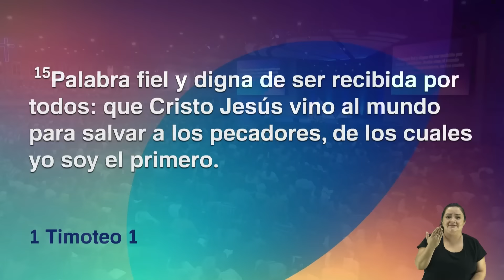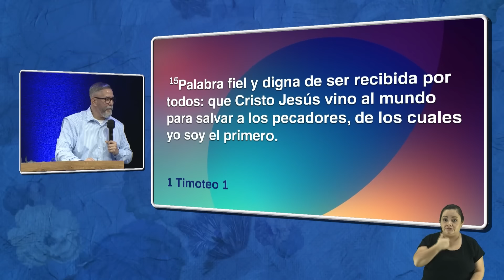El evangelio de Jesús | Toby Jr